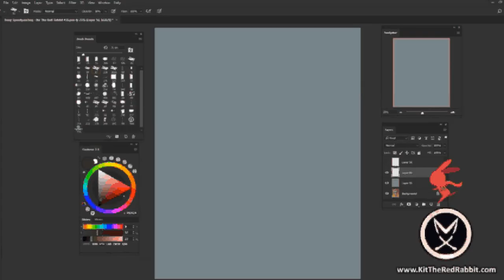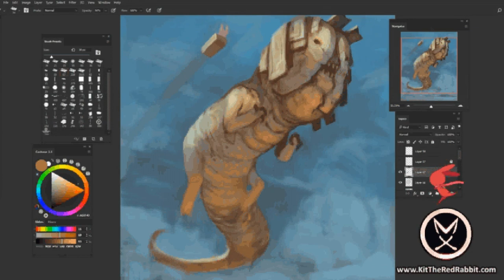Speed Painting #418 'Fly Gellon' [Timelapse]